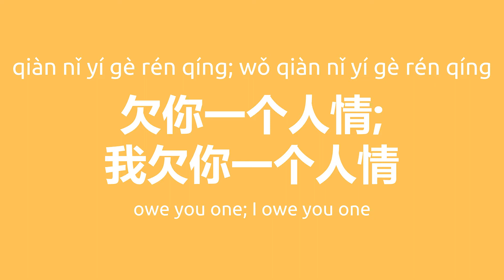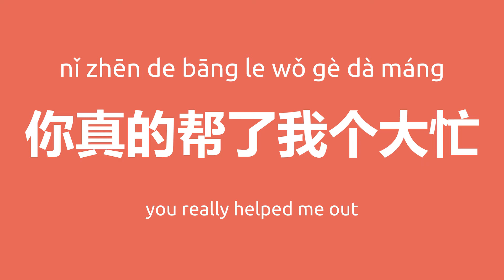12 Ways to Say Thank You in Chinese | Thanks in Chinese More Than Xie Xie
◆ A completely FREE Chinese video course
◆ Learn spoken Chinese that people use in real life
◇ 1-minute video
◇ Topic-based
◇ Native expressions
◇ Full transcript
◇ Grammar details
◇ Usage explanations